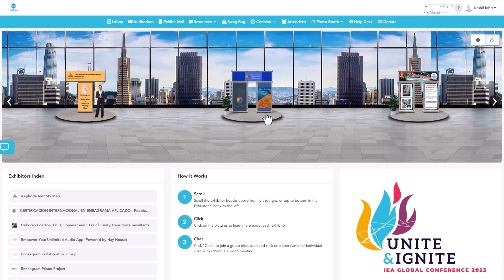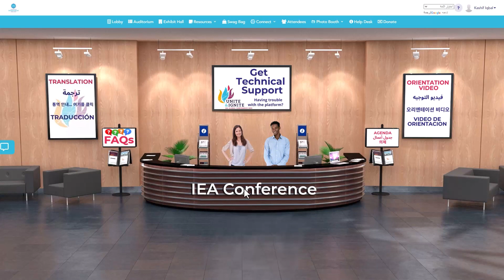Customer Testimonial: The International Enneagram Association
The International Enneagram Association recently hosted their hybrid IEA Global Conference with 550 participants on the vFairs event management platform! Join forces with vFairs today and revolutionize your event experience

From planning to execution, the team provided unwavering support and ensured an outstanding experience for IEA.

Weekly meetings, prompt actions, and an innovative approach are just a few reasons why vFairs is the go-to platform for all your event management needs.

Ready to take your events to the next level? Get in touch.